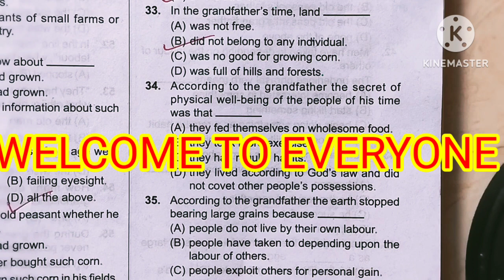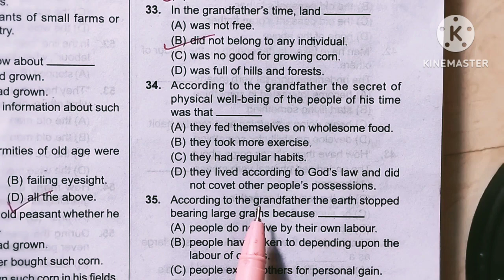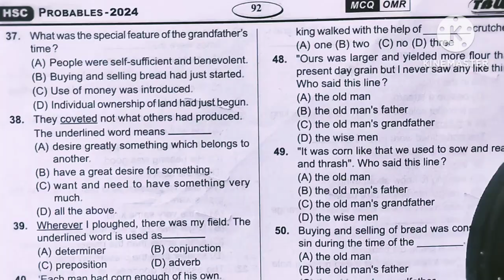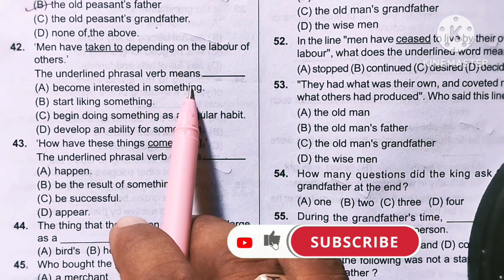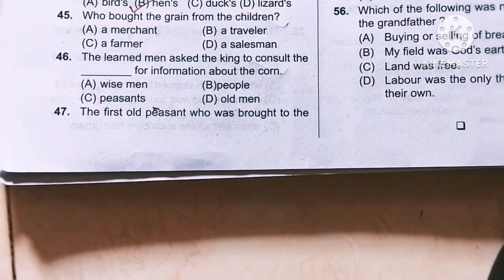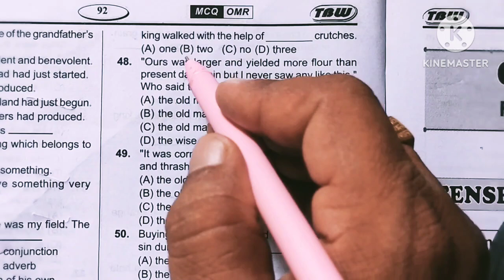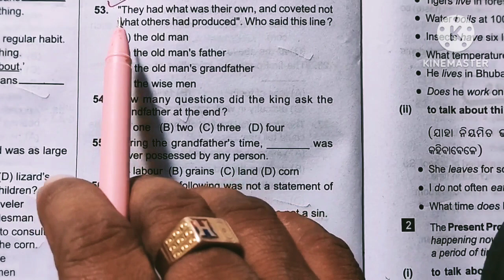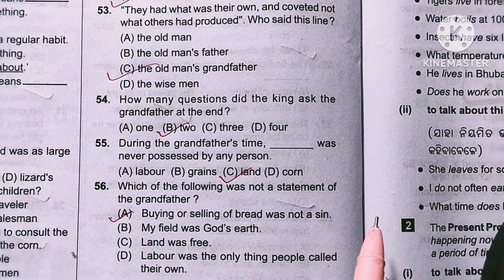2023-24 TBW TEST PAPER||A GRAIN AS BIG AS A HEN'S EGG MCQ||PART-2 ||Q.N-34 TO Q.N-56 ||CLASS 10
2023-24 TBW TEST PAPER||A GRAIN AS BIG AS A HEN'S EGG MCQ||PART-2 ||Q.N-34 TO Q.N-56 ||CLASS 10